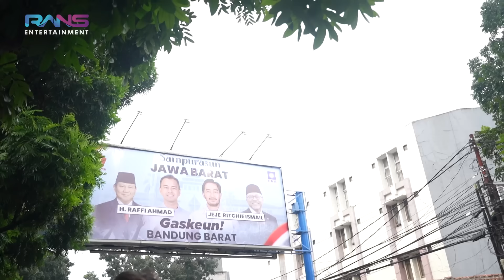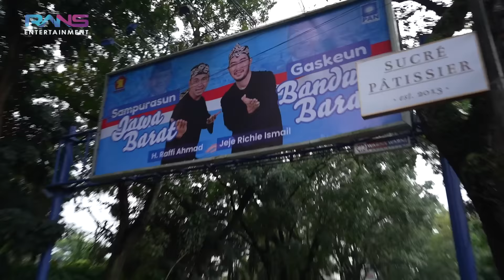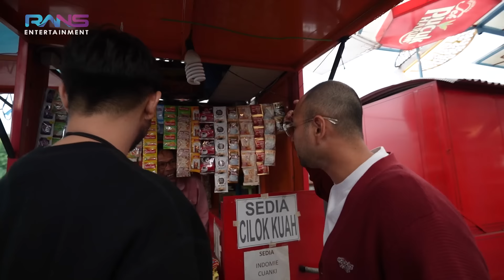KANGEN BANDUNG!!! RAFFI MAMPIR NOSTALGIA KE SEKOLAH PALING BERSEJARAH DI AWAL MULA KARIR RAFFI!!!